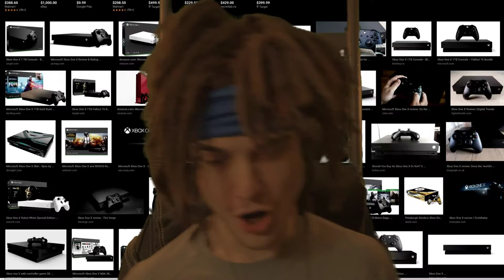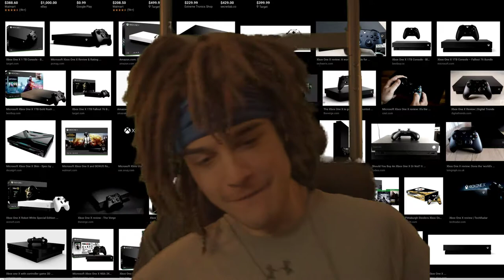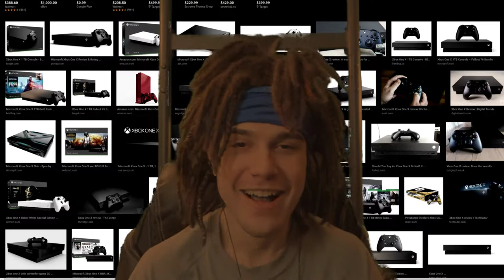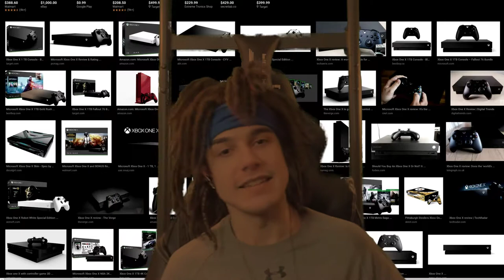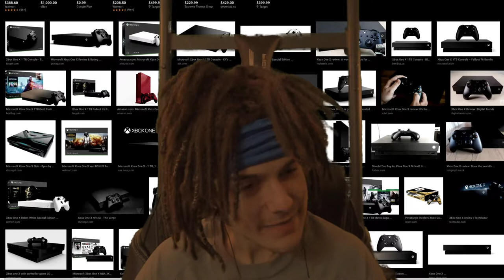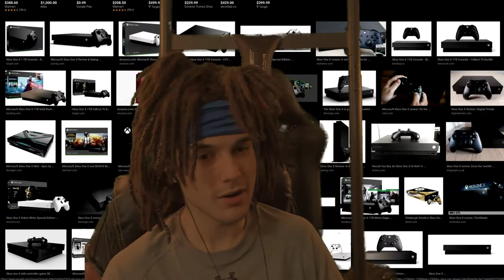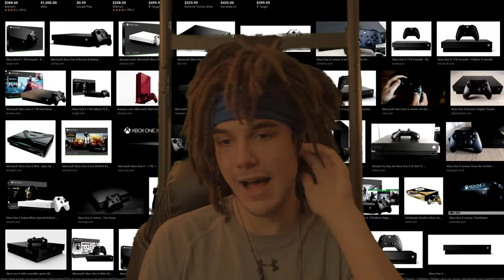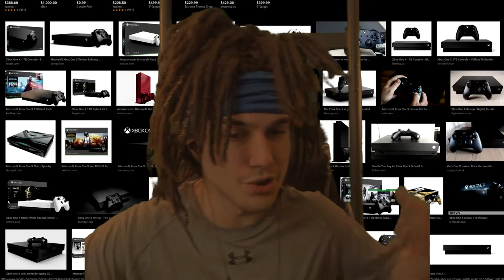The Xbox One, Xbox One S, Xbox One X are FAILURES - Microsoft Phil Spencer has let you Down.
In this video I explain the Failure of the Xbox One in this Console Generation

DAILY CONTENT WEATHER IT BE A VIDEO OR STREAM!